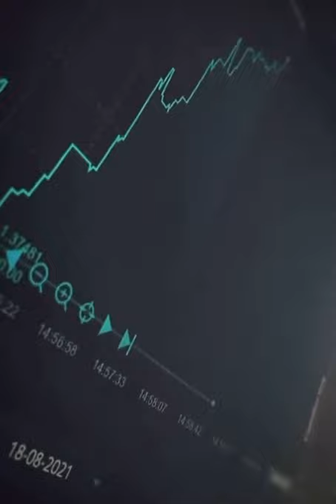Make Money with IM! How to use Hfx with Hourglass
IM MASTERY ACADEMY

IM is a Trading Company who offers many Products.
Here is one of them HFX! You can use it within 1hour and start making money.

Professional Trainer share there knowledge on daily basis.
You can watch them Live and every session is saved in different ACADEMIES!